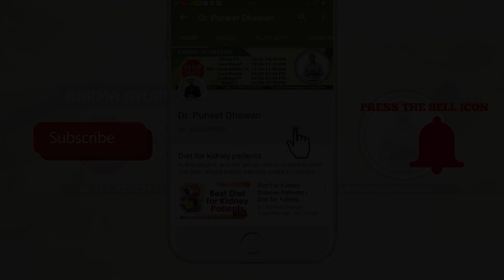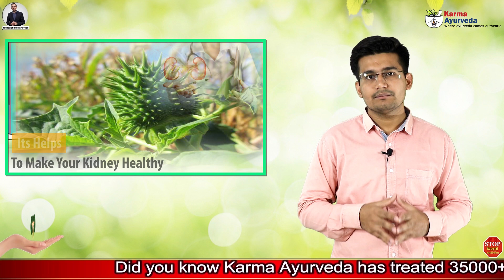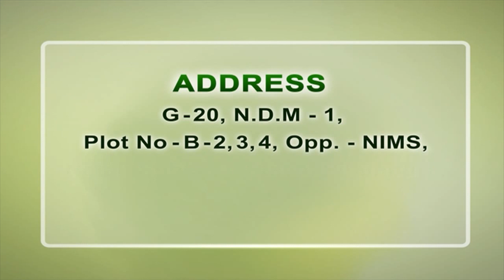किडनी के लिए गोखरू किस तरह से लाभदायक है | Benefits of Land Caltrops for Chronic Kidney Patients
Gokhru for Kidney | Ayurvedic Kidney Treatment | Treatment for Chronic Kidney Disease by Land Caltrops

There are many kidney associated problems for which kidney patients asked to be on dialysis and kidney transplant. Both of these processes are painful and are associated with many risk factors. But Ayurveda saves kidney patients from such surgical procedures. Ayurvedic kidney disease treatment contains natural herbs which help to cure damaged kidneys naturally and without dialysis. In the above video, we share the benefits of one such natural herb called Gokhru. Both fruit and root of this herb carry many health benefits. This herb helps to cure swelling like common symptoms of kidney disease. Other benefits of Gokhur are:

• Patients can get rid of kidney stones by using gokhur regularly. This herb helps to remove the waste out of our body and also prevents the occurrence of kidney stones.
• This herb also cures urine infection or urine associated problems. Gokhur free kidney patients from common urine associated problems such as dark looking urine, smelly urine, etc.
• Gokhur helps to cure swelling which is a common symptom of kidney disease.
• Kidney patients often feel back pain and different body aches. Gokhur helps kidney patients to get rid of such pain by curing damaged kidneys.

This natural herb leaves no side effect on the patient’s body and hence called to be the safest solution of kidney disease. But pregnant ladies should ignore the consumption of this herb. Ayurveda contains more natural herbs like these which help in natural rejuvenation of damaged kidneys and can work to cure damaged functions of kidneys as well. So, if you are looking the right solution for any kidney associated problem then ayurvedic kidney disease treatment will be the right way for you.